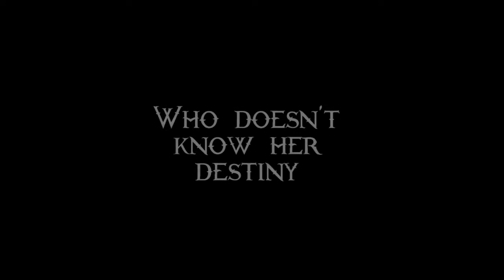A Place I Belong